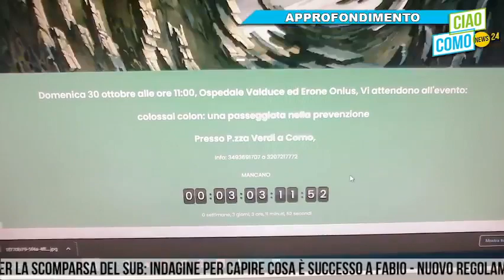In studio con noi il primario del Valduce Alberto Vannelli